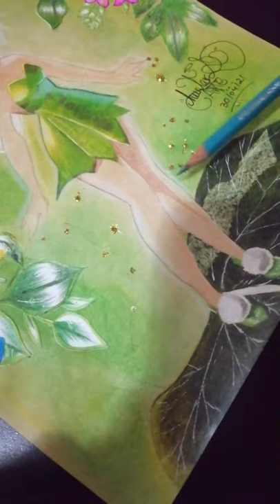videoviral tinker Bell drawing tinkerbell tributo (dibujando)